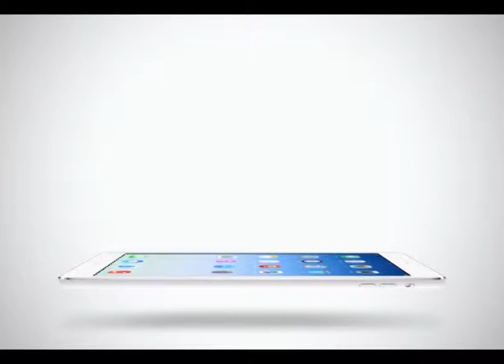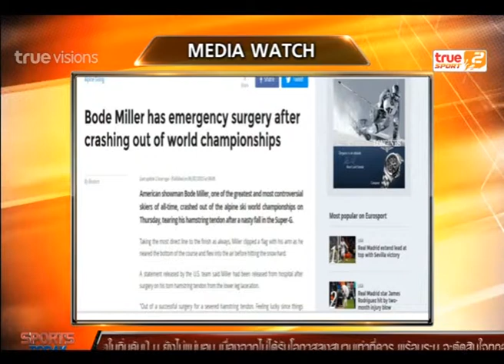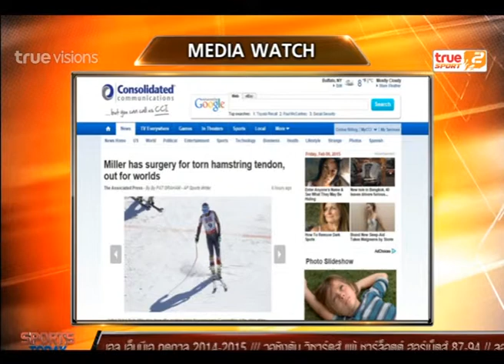Sport Today | 06-02-2015 (2/4)